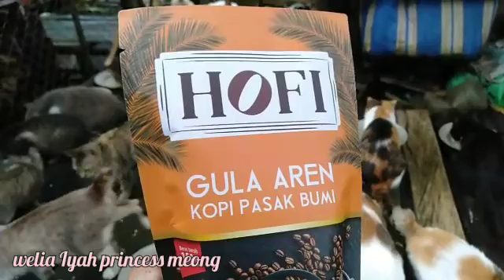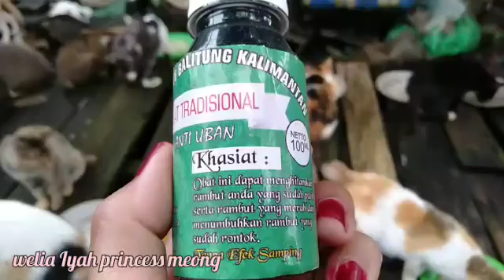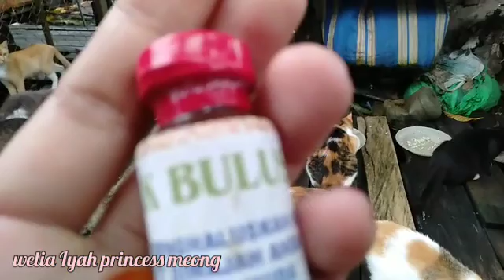memberi makan kucing dari jalanan